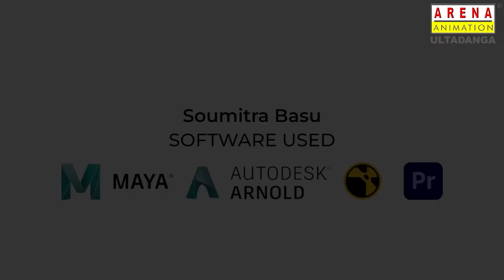Soumitra Basu | Lighting Showreel 2022